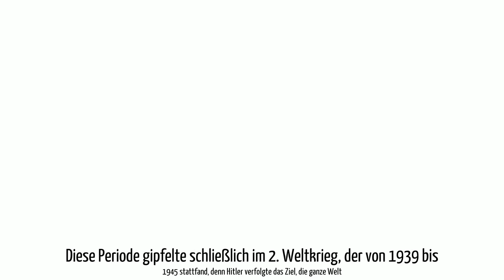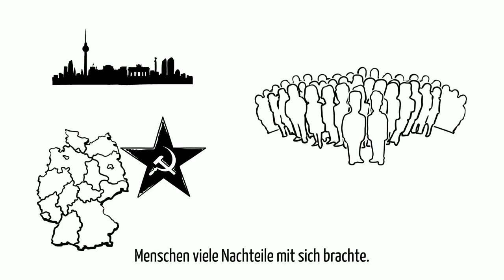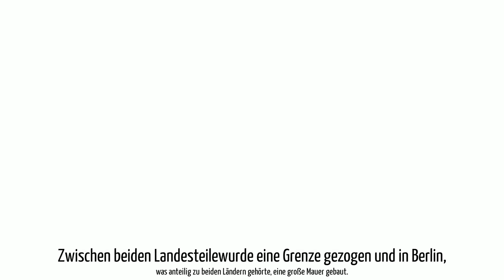Welcome App Germany - Deutsche Geschichte - Teil 2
Was gibt es zu Geschichte Deutschland zu wissen? Vorzeit?
 Mittelalter? Entstehung? Gründung? Königreich? Kaiserreich? 1. Weltkrieg? 2. Weltkrieg? BRD? DDR? Wiedervereinigung? Dies in vieles mehr erfahrt Ihr in diesem Video!